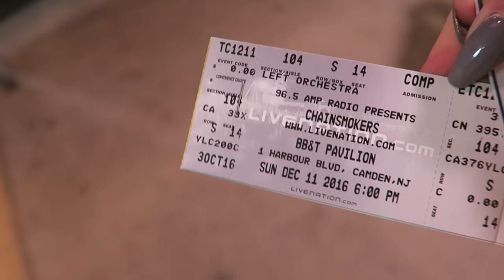THE CHAINSMOKERS HITCHHIKING ADVENTURE?!!